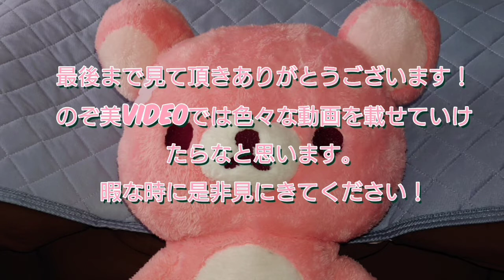ツイステッドワンダーランド【ツイステ】イベントストーリー グロリアス・マスカレード Episode4 紅蓮アブレイズ！3/3